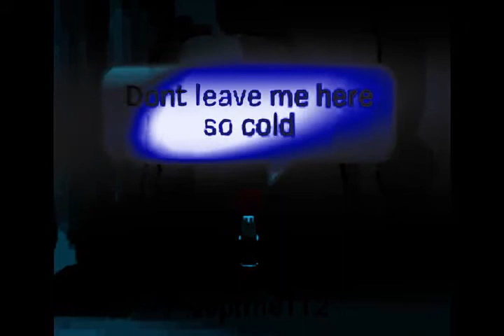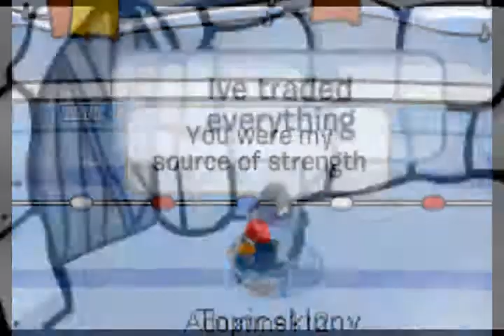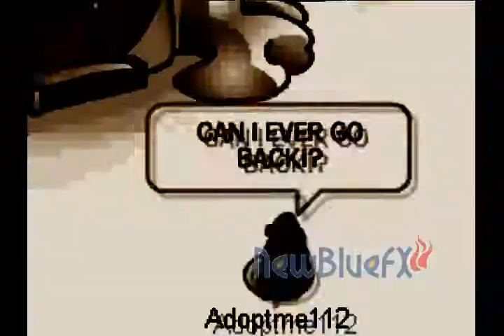Falling Inside The Black - Skillet Club Penguin Edition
Hey guys, I started this last night lol worked on it til 3 AM then finished it in the morning, I hope you like it. Lol. I got camstudio because my dad fixed the internet explorer and I couldn't zoom into CP anymore so it might effect the quality =\

I DO NOT OWN:

1. Hypercam2 and Camstudio
2. Disney's Club Penguin
3. ***Skillets "Falling Inside The Black" which is the property of Skillet, Jhonn Cooper, Ardent Records, Atlantic Recordings
4, Sony Vegas Movie Studio 9.0 Platinum

The song Falling Inside The Black solely belongs to Skillet  and WMG.